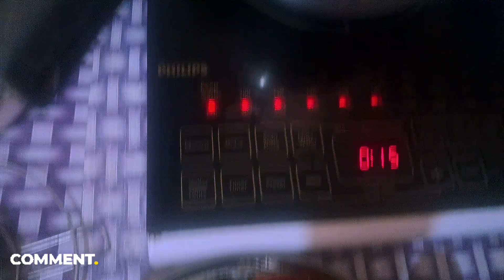🔥हमारा पहाड़ी स्पैश्यल लंच।🤤सीक्रेट टिप है 🤫तारीफ पानी है तो देख लो।😉@reenachauhan8332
Hi Guys...👋My Name Is Reena Chauhan And I Post Videos Of Delicious And Easy Recipes That Can Be Made By Everyone..To Check Other Videos , Subscribe My Channel And Hit The Bell Button...😁